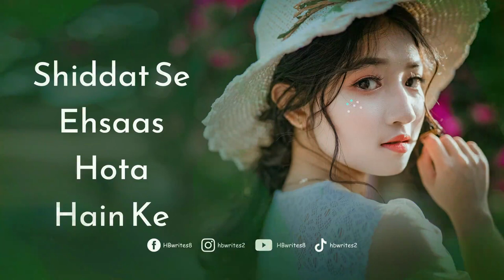Judayi Har Masle Ka Hal Nahi Quotation | WhatsApp Status, Sad Love Quotes